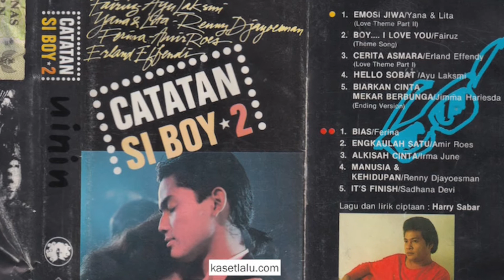DARI SANDIWARA RADIO JADI FILM - Film IndoKlasik CATATAN SI BOY (1987) di MolaTV dan Disney+ Hotstar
Episode IndoKlasik kali ini membahas film fenomenal yang diangkat dari sandiwara radio, CATATAN SI BOY (1987).

CATATAN SI BOY tidak hanya melambungkan nama Only Alexander, Didi Peter, dan Dede Yusuf, tapi juga melahirkan empat sekuel yang semuanya laris.

Franchise CATATAN SI BOY lengkap bisa ditonton di MolaTV dan Disney+ Hotstar.

Bayu dan Edoy tidak cuma membahas cerita film ini tapi juga serba-serbi di belakangnya.

ROSAMUND PIKE MENANG AKTRIS TERBAIK GOLDEN GLOBES DI FILM INI - Review I CARE A LOT (2021)